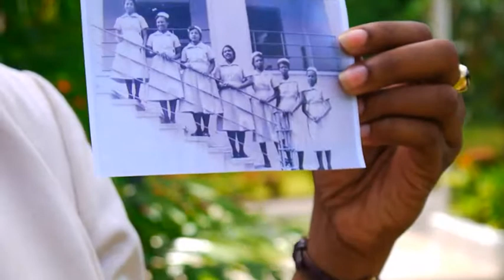Dr. Debbie McCollin, PhD History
UWI interviews Dr. Debbie McCollin, PhD History about her research and influences.